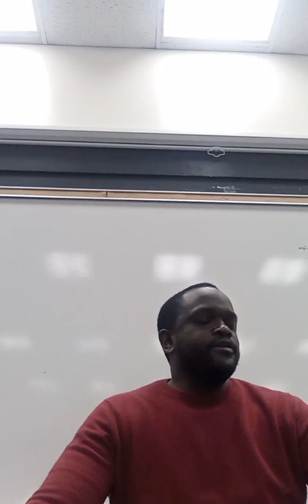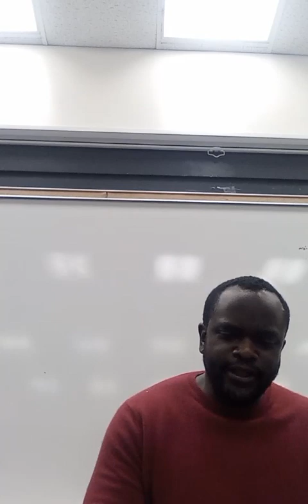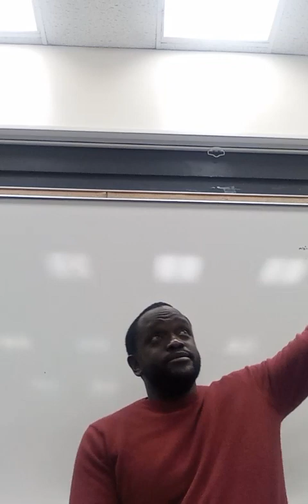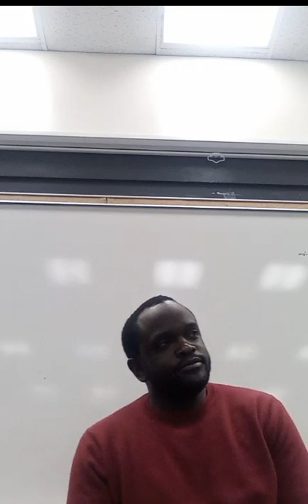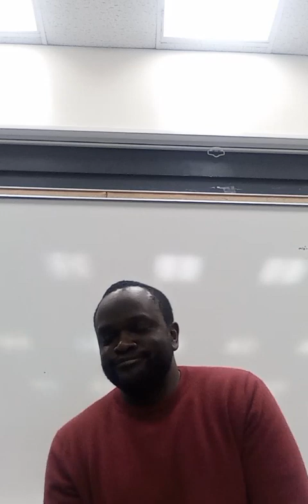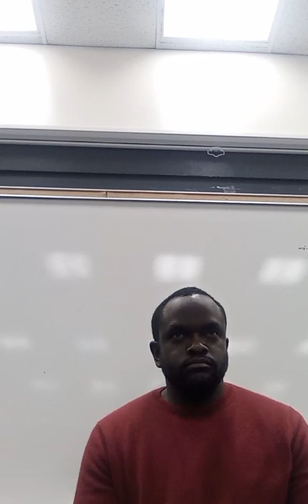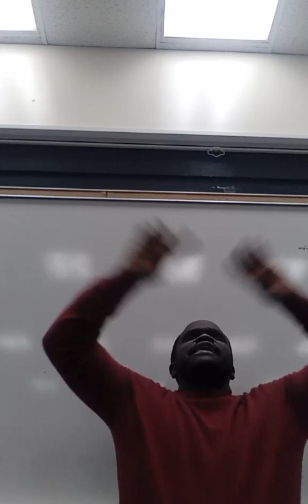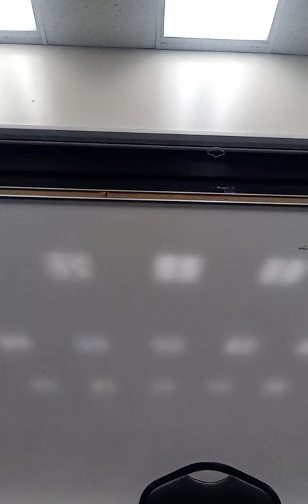San Bernardino: Happy Purim